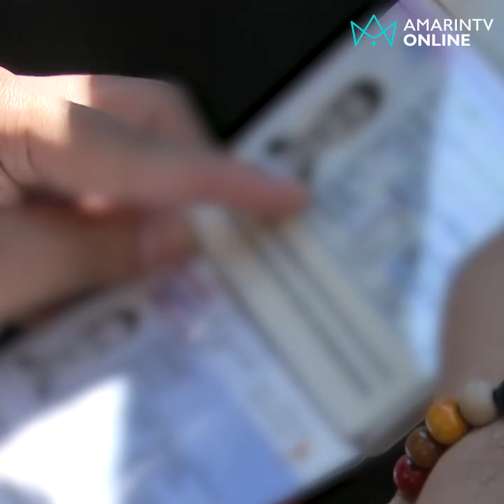แฉ ร.ต.ท.ปืนโหดยิงหัวเสี่ยกลางทางด่วน วางแผนฆ่าล้างครัวจ่อเผ่นนอก | ลงพื้นที่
แฉรตท.ปืนโหดยิงหัวเสี่ยกลางทางด่วน วางแผนฆ่าล้างครัวจ่อเผ่นนอกหลังก่อเหตุ | ทุบโต๊ะข่าวออนไลน์